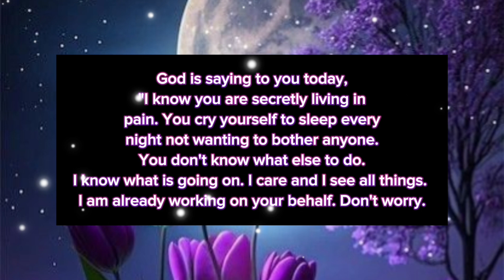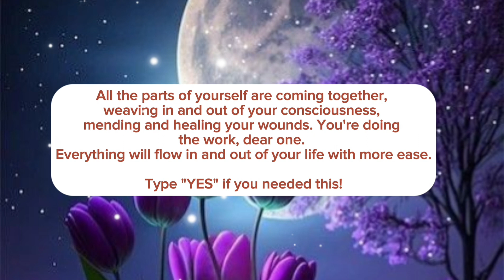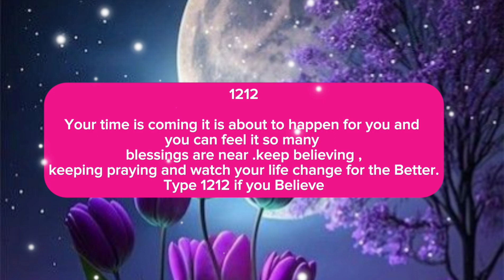♥️Next seven Days will be...|God Message today| God Message 11:11|god says